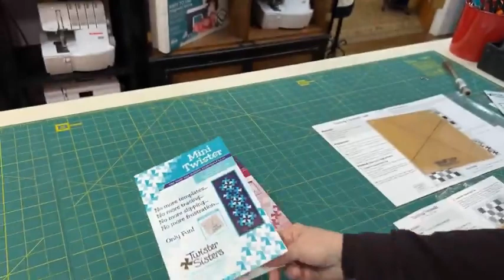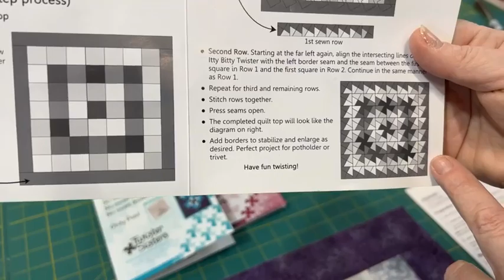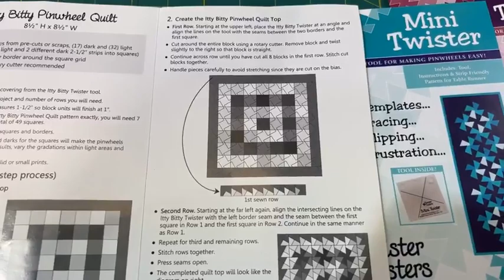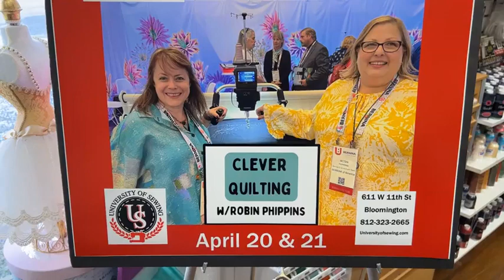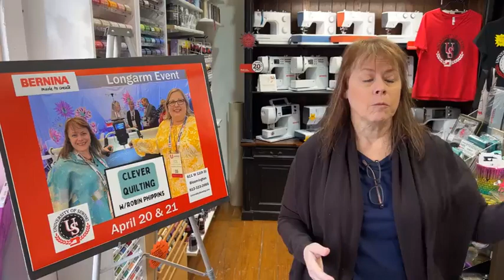Demonstration of the Itty Bitty Twister. See all the sizes. Venitta McCall's Embroidery event.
Saturday at the University of Sewing with Margaret.  We show off the new Twister tools they are very cool. And we talk about the Venitta McCall Embroidery event March 30th and 31.  This all inclusive event is for our Bernina embroiders.

The University of Sewing now carries Tilda fabrics.
Tilda fabric bundles, books and yardage.  What will you make with your favorite Tilda fabric?
Tilda is a fabric brand founded by Norwegian designer Tone Finnanger in 1999, best known for whimsical naive characters and charming fabric design. There is a certain attitude to life in Tilda’s world, whimsical and romantic, like a ball gown worn with wellies – perfectly imperfect!
The Tilda range consists of products such as fabrics, kits, ribbons, buttons, accessories and books.

Margaret shows off our latest fabric and ideas for your next project.
New Fabrics, Books and notions at the University of Sewing.

to see everything that is coming up.
The University of Sewing in Bloomington, Indiana has a complete stock of Bernina and Bernette sewing machines.

The University of Sewing carries Bernina sewing machines, Bernette sewing machines, Fabrics from Tilda, RJR, Cotton+Steel, Rifle paper company, Northcott, Robert Kaufman, designer apparel fabrics, Indy go Junction patterns, Closet Case,  the Sewing Workshop, Cashmerette, and Pamela Leggitt patterns, Creative Grid rulers and plenty more.

The University of Sewing at the Tailored Fit is a Bernina dealer and fabric store.
 Stop by our store to demo any of the sewing machines we have.  Remember when you purchase a machine from us your machine is warrantied, you get mastery lessons for free (not including kit/supply fees), and we are always just a phone/zoom call away to helping you with your new machine.